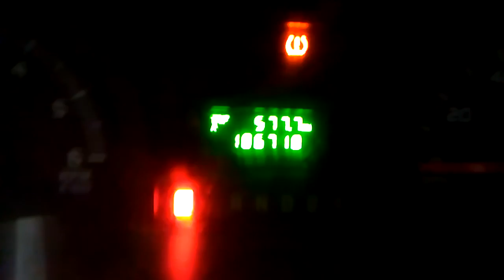Rapture Time 5777